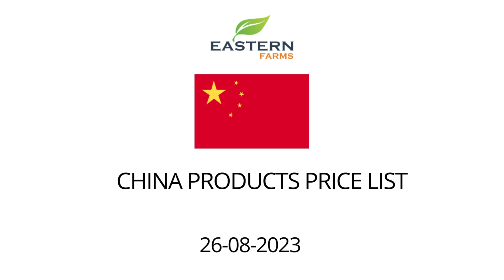CHINA | AL AWEER MARKET DUBAI WHOLESALE PRICE 26-08-2023 | FRUITS & VEGETABLES